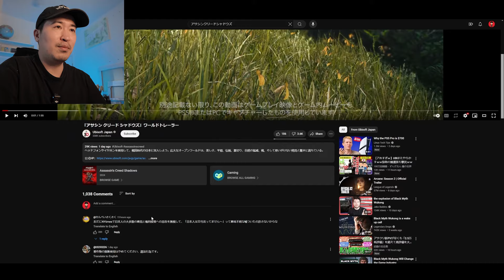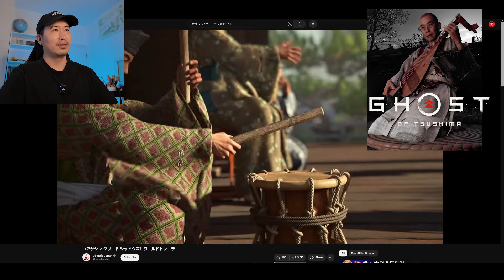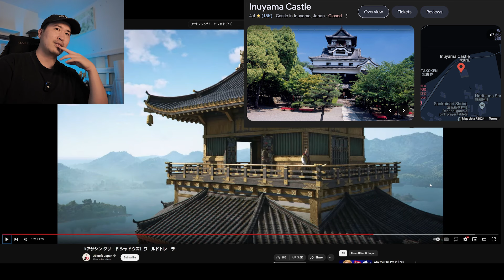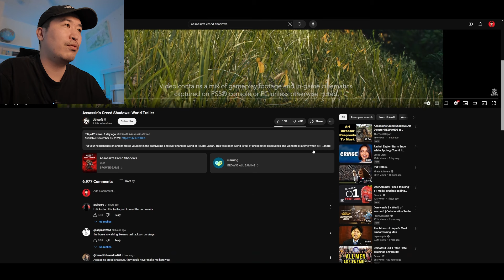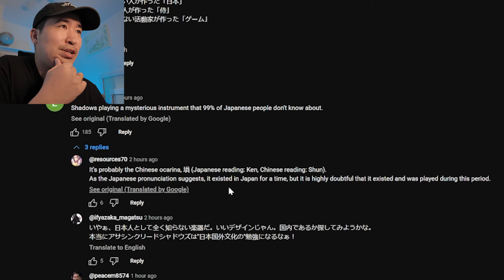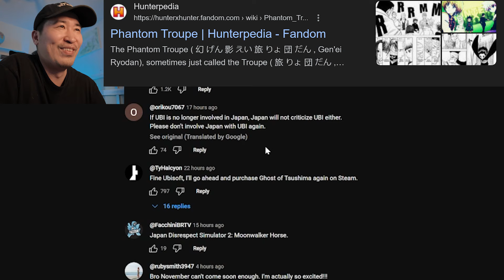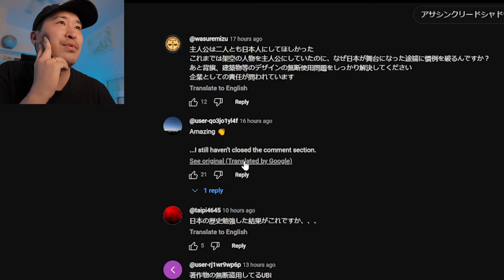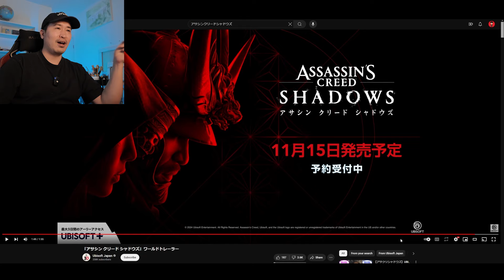Japanese Reacts NEW Assassin's CREED Shadows Trailer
Creed goes well with this trailer...